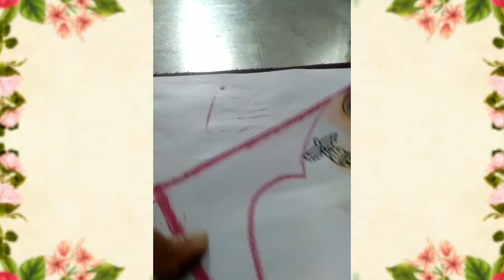How To Make Ram Mandir Bhumi Pujan Drawing | How To Make Ram Ji Drawing | Crafty Kids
How To Make Drawing Of Ram Mandir Bhumi Pujan | How To Draw Ram Ji | Ram Mandir Drawing ,CRAFTY KIDS

Jai shri ram to my all friends

I wish you enjoy my this video when you're enjoying this video and like my video to subscribe the channel and follow me on Instagram this is made this video is made for my all friends because  today is Bhumi Pujan of Ram Mandir video and subscribe the channel
CRAFTY KIDS
Crafty Kids
Crafty Kids
CRAFTY KIDS